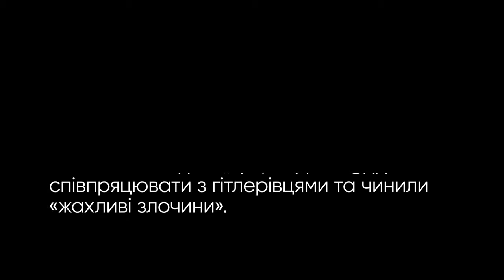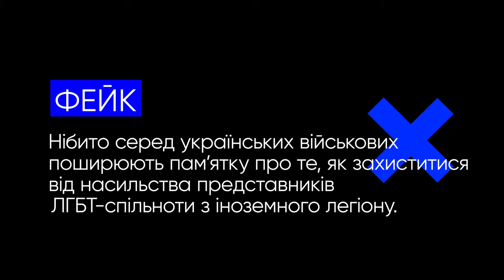Cвято фашизму та нацизму в Україні та інші фейки росії. VoxCheck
Цього разу росія збрехала про:
- День Захисників та Захисниць України
- українских військових